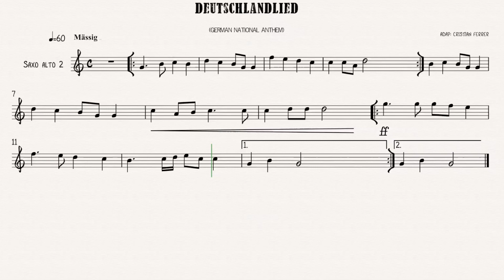Deutschlandlied saxo alto 2